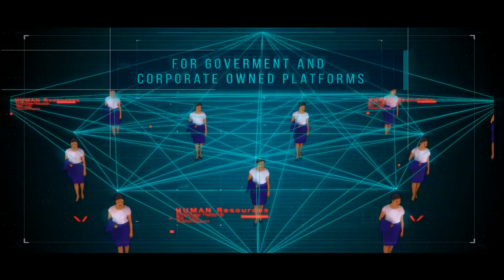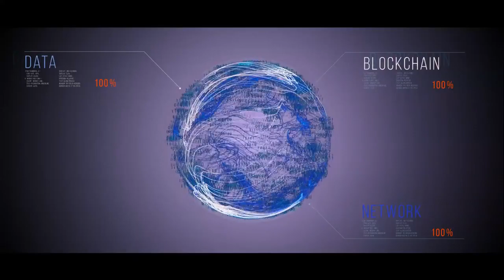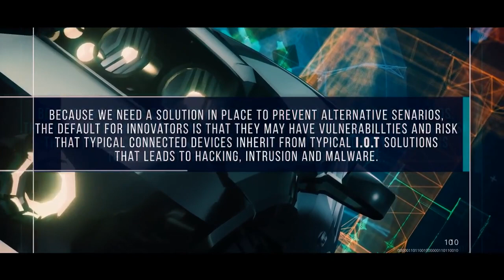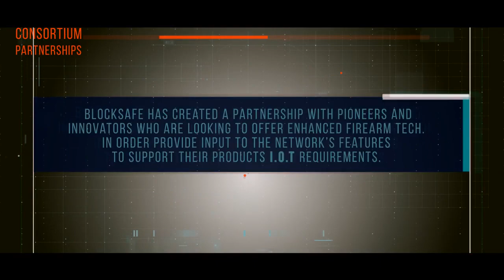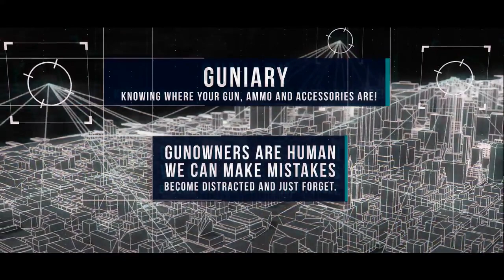TRIG Token (TRIG)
Beliefs:

* The Blocksafe foundation believes that self defense is a human right. Smartgun technology provides just that; improved self defense & safety.

*The Blocksafe foundation believes that an anonymous, secure and decentralized infrastructure must be in place for Smartgun technologies to reach their full potential. These technologies can anonymously reduce gang activity, locate stolen firearms, prevent malignant gun use and more. Saving lives by providing an infrastructure for enhanced self-defense features.

*Secure, anonymous and reliable. The Blocksafe technology stack includes Telehash, decentralized VPN (DVPN), blockchain and torrent technologies. Smartgun engineers save time and money with Blocksafe. Focus on the hardware side of development while staying anonymous.

You can trade Triggers on Bittrex.com